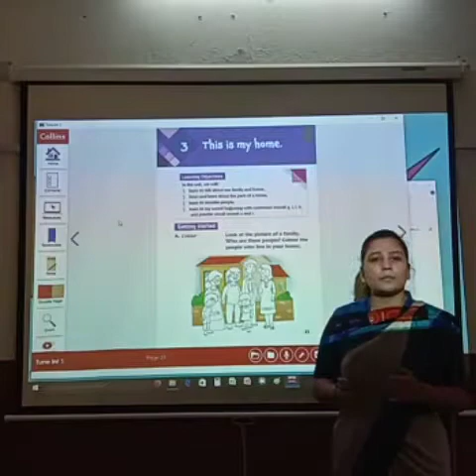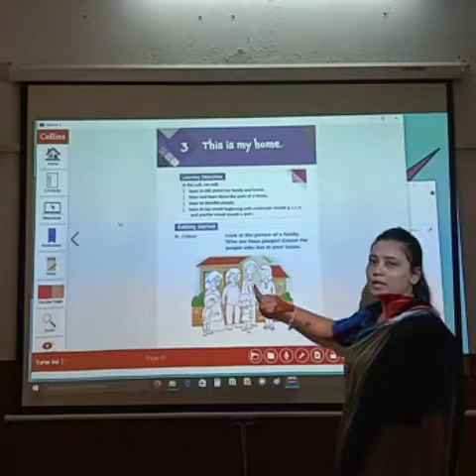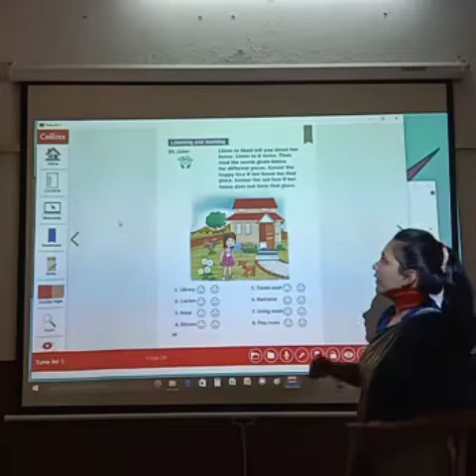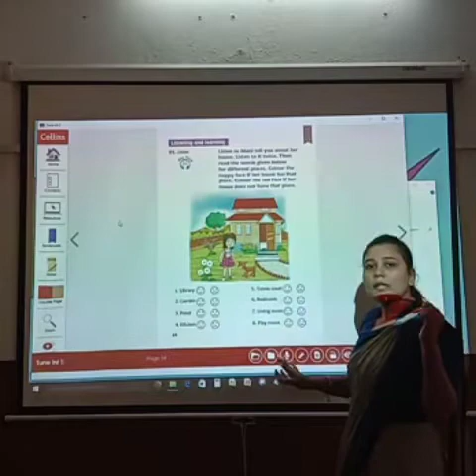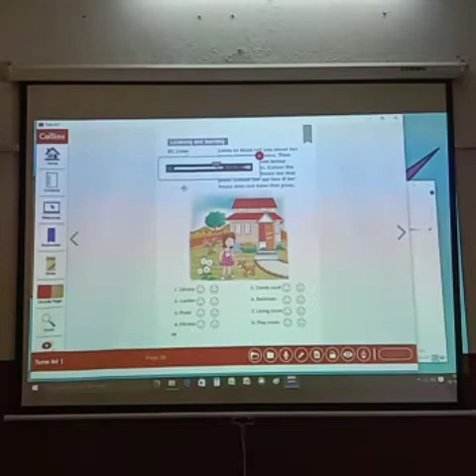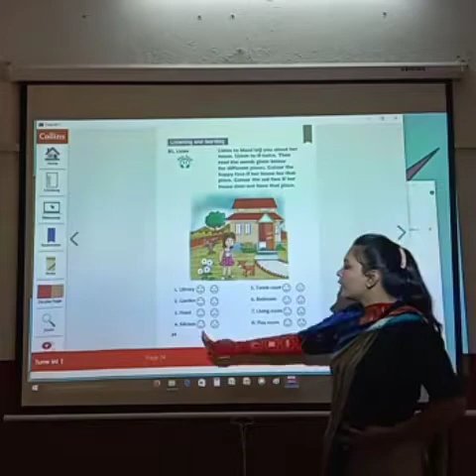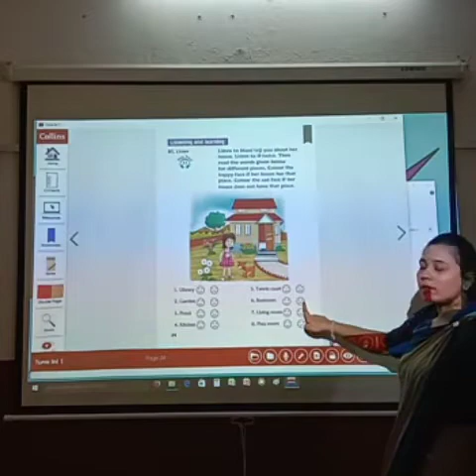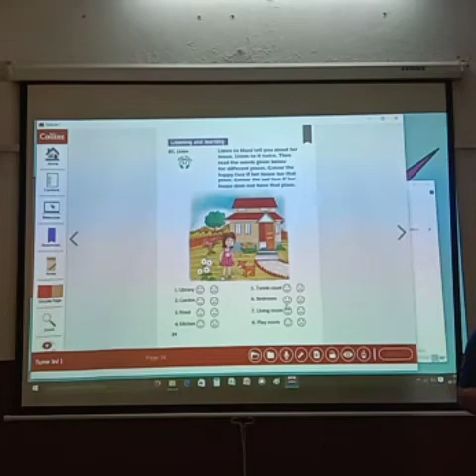ધોરણ : ૧,૨ વિષય : Applied English તારીખ : ૨૩.૧૧.૨૦૨૦